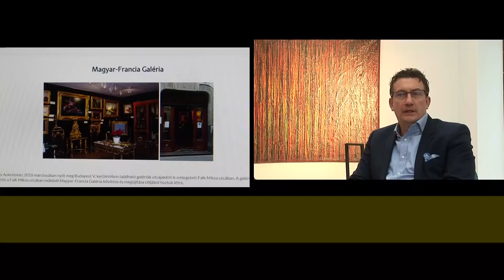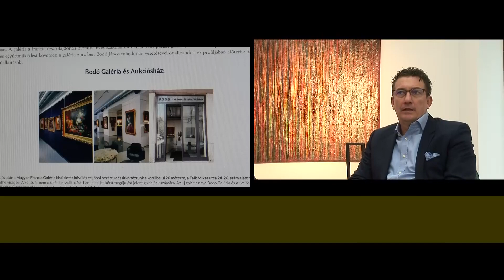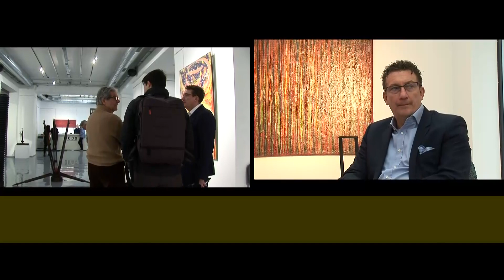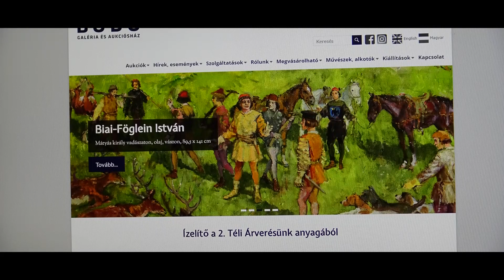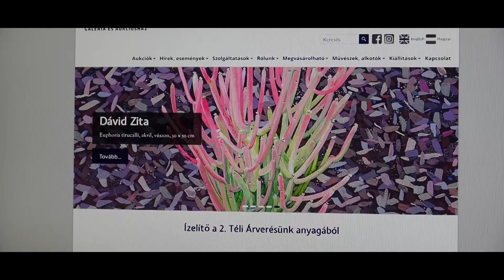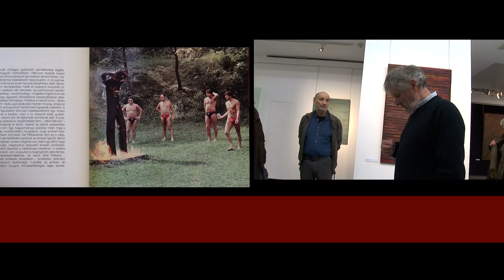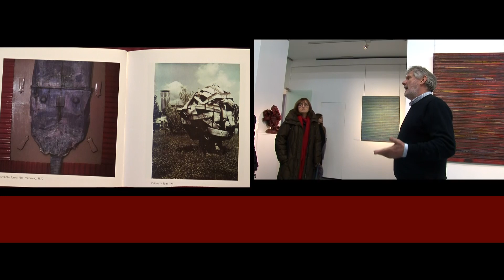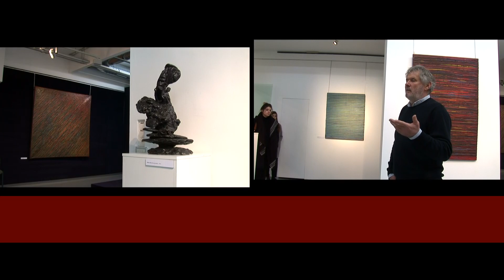PÁLFALUSI ATTILA CIRKÁLÓ kiállítása a BODÓ GALÉRIA ÉS AUKCIÓSHÁZBAN